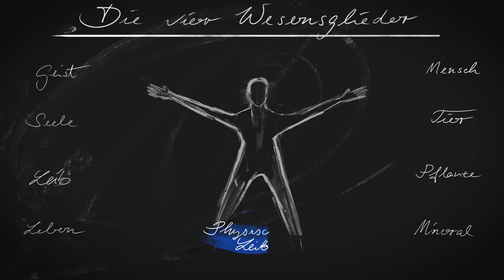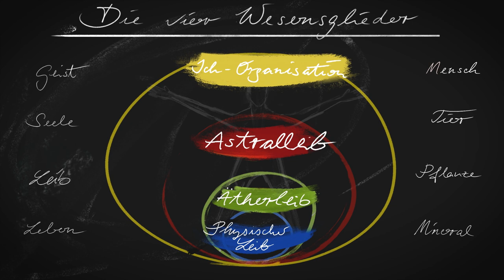Die Kunst des Heilens / The Art of Healing - Episode 4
SUBTITLES AVAILABLE: English/Spanish/Greek/Suomi

Folge 4 / Episode 4
Den ganzen Menschen sehen / Seeing the whole person (English see below)

Kunst- und Bewegungstherapien:
Zu einer ganzheitlichen Medizin gehört auch die Stärkung der seelisch-geistigen Gestaltungskräfte des Menschen. Angebote wie Mal- und Musiktherapie oder die Heileurythmie unterstützen eine nachhaltige Heilung.

Art and movement therapies:
A holistic approach to medicine includes ways of strengthening the creative powers in the human soul and spirit. Offers such as painting therapy, music therapy and eurythmy therapy support sustainable healing.

Produced on behalf of the Medical Section at the Goetheanum